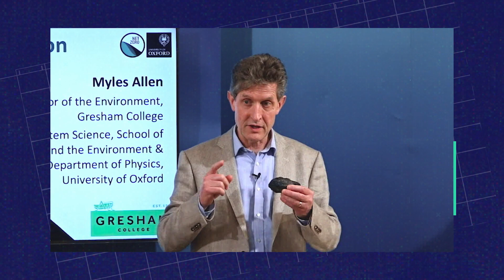Gresham College Free Lectures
Gresham College provides informative, entertaining, academic lectures from a diverse group of speakers from around the globe.